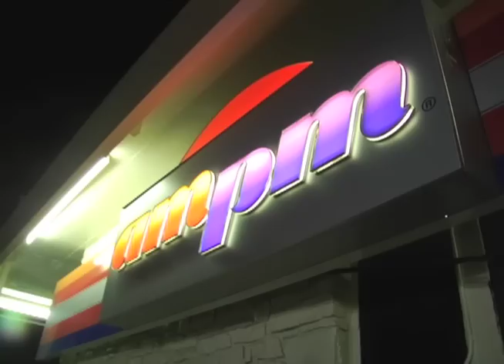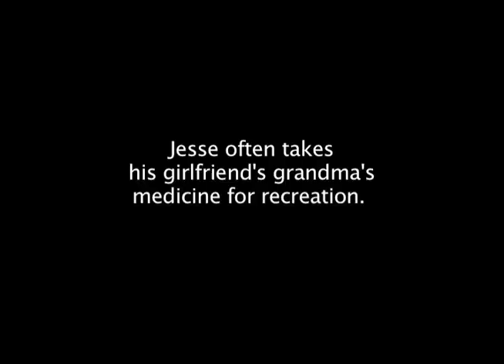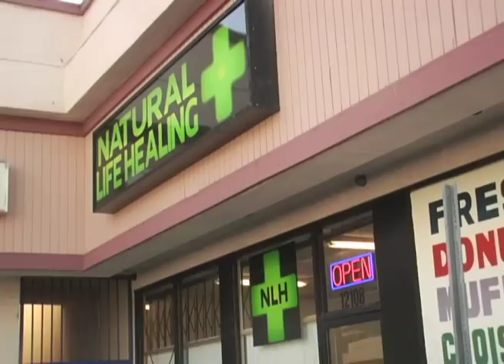DARYL - Portrait of an Axe Man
This bLoNd cHiLi mini-doc follows aspiring rock guitarist Daryl, as he navigates through his daily life. Working, hanging out with his best friend/talent manager Jesse, while pursuing his rock star dreams.
Daryl shares his goals, his process, and his personal thoughts on how he's going to impact the rock world.
Written, Directed & Edited by Andre Hyland.
+ additional writing and creative input by: Paul Erling Oyen

CAST:
Daryl - Paul Erling Oyen
Jesse Miller - Andre Hyland

CAMERA OPERATORS:
-Peter Williams
-Andre Hyland
-Mike Hollingsworth

-Japanther "Radical Businessman" (feat. MC Spank Rock)
-M83 "Moonchild -Before The Dawn Heals Us
-Patricia "Mes reves da satin" - Femmes de Paris, VOL 1

SPECIAL THANKS:
Mike L. Mayfield
Anna Lee Lawson
Inna-Marie Strazhnik
Bob Odenkirk
Steve Verzello
Sharon Alagna
Day By Day Productions
Michael Rizzo
Hot House Productions
Jamie Flam
Power Violence